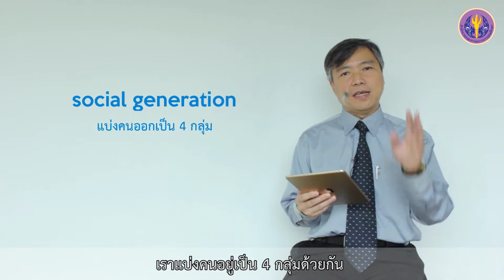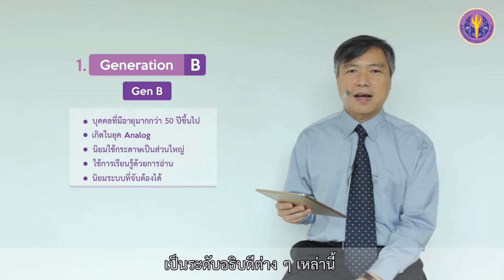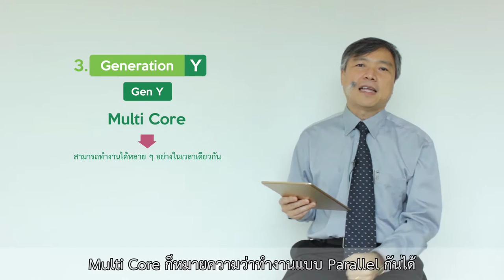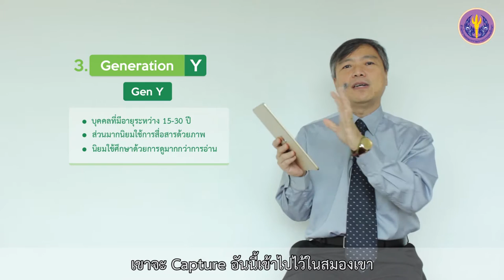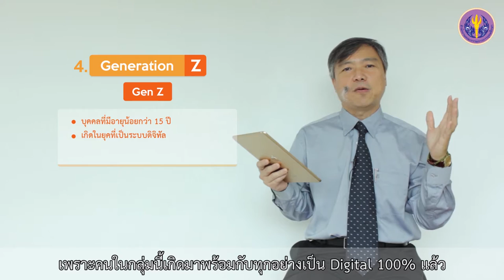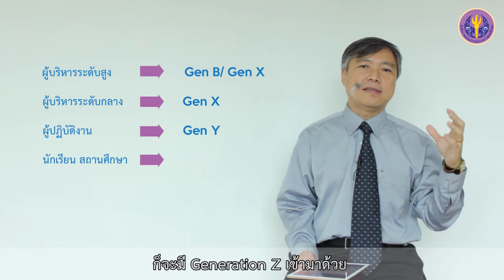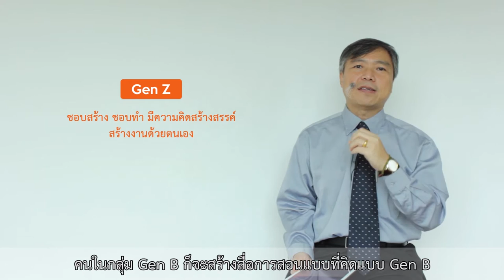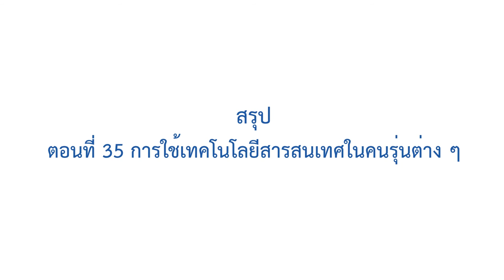6-2 การใช้เทคโนโลยีสารสนเทศในคนรุ่นต่าง ๆ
หัวข้อที่ 6 บทบาทของเทคโนโลยีสารสนเทศต่อบุคคลและสังคม
ตอนที่ 2 การใช้เทคโนโลยีสารสนเทศในคนรุ่นต่าง ๆ